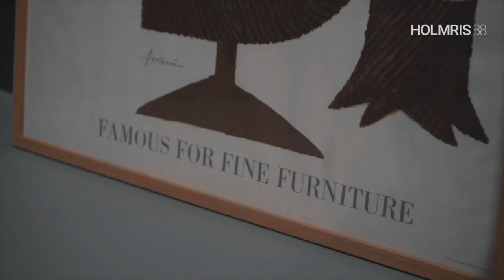Bæredygtig Business - PP Møbler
Hvordan har PP Møbler formået, at kombinere en grøn og bærende virksomhedsmodel med en sprudlende passion for at lave danske møbler og møbelkunst? Det prøver vi at få svaret på sammen med snedkermester Kasper, når Bæredygtig Business besøger værkstedet i Allerød til en snak om værdien i den danske håndværkstradition, en konstant faglig nysgerrighed, og ikke mindst en idealistisk tilgang til det at drive forretning.

Gæster: Kasper Holst Pedersen, PP Møbler
Vært og tilrettelægger: Steffen Max Høgh
Tilrettelægger, teknik og produktion: Andrew Davidson og Martin Bille
Video: Anders Uhl